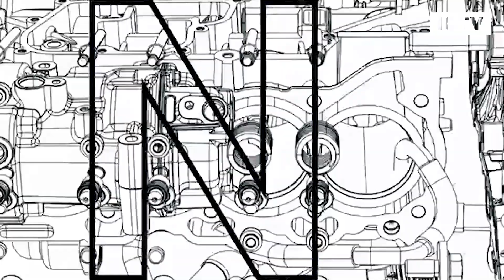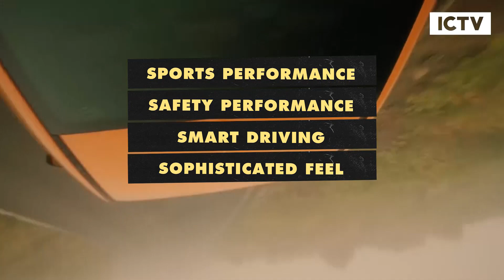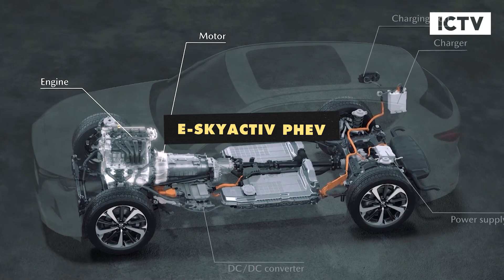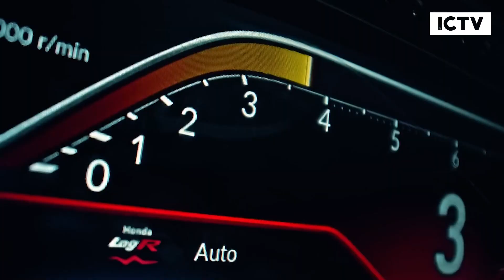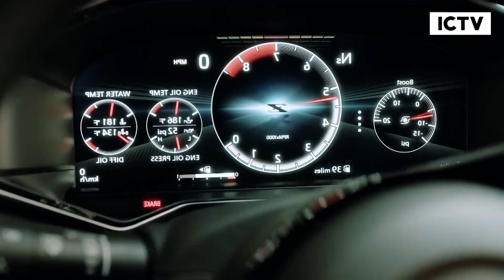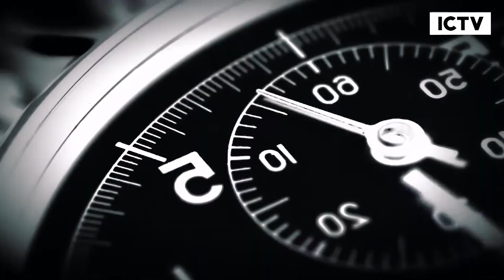Top 10 Pinaka malulupet na bagong JDM Cars